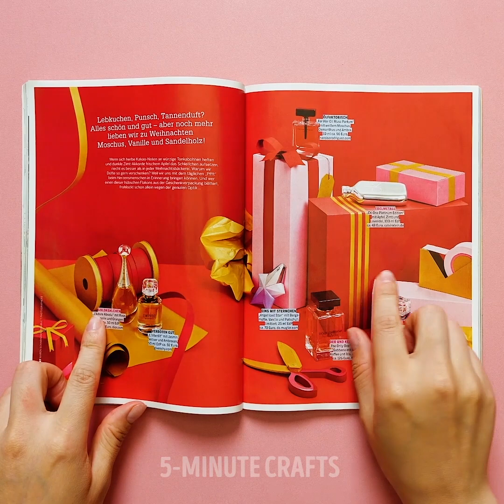34 BRILLANTE DIY MAKE UP IDEEN, DIE AUS DIR EINEN STAR MACHEN WERDEN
BRILLANTE MAKE-UP-GEHEIMNISSE

Dieses Video ist voll von brillanten Make-up-Ideen, die du definitiv ausprobieren solltest! All diese Ideen werden dir das Leben erleichtern und du wirst makellos aussehen! In diesem Video wirst du bezaubernde Make-up-Ideen für deine Lippen entdecken, die du unbedingt ausprobieren musst! Lass uns mit den coolen Prints beginnen, die du auf deine Lippen zaubern kannst. Tier-Prints liegen derzeit voll im Trend und wir werden dir zeigen, wie du ihn auf deine Lippen bekommst. Wir bieten dir eine Kombination aus pinkfarbenen und schwarzen Farben an, um einen Leoparden-Print zu erzielen. Sieh dir ein einfaches Tutorial dazu an. Wenn du dich für eine Party fertig machst, dann ist Popkunst inspirierte Lippenkunst die beste Entscheidung, um deine Freunde zu beeindrucken und sehr kreativ auszusehen. Die Idee dahinter ist, dass du eine dunkle Umrandung kreierst, um einen einzigartigen Lippen-Effekt zu erzielen. Die schwarze Kontur sowie die schwarzen Details in der Mitte verleihen den Lippen eine bezaubernde Dimension. Eine weitere coole Idee ist es, deine Lippen mit Glitzer zu bedecken, denn diese Make-up-Idee sieht fabelhaft aus. Trage Lipgloss auf und bedecke deine Lippen danach mit Glitzer, indem du einen Make-up-Pinsel dafür verwendest. Es ist die perfekte Kombination für einen glamourösen Look. Du kannst auch einen Schlangenhaut-Print auf deine Lippen zaubern. Alles was du dafür brauchst, sind alte Strumpfhosen, Lipgloss und Lidschatten. Außerdem wirst du noch mehr Tutorials vorfinden! Zudem wirst du lernen, wie du eine Foundation aufträgst sowie weitere Geheimnisse, die wir von Make-up-Künstlern gelernt haben. Wenn du deine Pickel verstecken musst und die Foundation dabei nicht hilft, dann wissen wir, wie man das Problem löst. Gib etwas Puder in die Foundation und rühre sie sehr gut um. Diese Mixtur wird die Pickel sehr gut verstecken. Der nächste Schönheitstrick sieht komisch aus, aber funktioniert einwandfrei. Du kannst einen Highlighter mit Babypuder ersetzen und einen Make-up-Schwamm mit einer Küchenbürste, um dein Gesicht zu konturieren.

TIMESTAMPS:

00:09 Bezaubernde Lippen-Make-up-Tutorials

01:16 Farbverändernder Lippenstift

03:45 Popkunst Lippenkunst

04:23 Tier-Print Lippenkunst

06:19 Make-up Geheimnisse

Offizieller Kanal